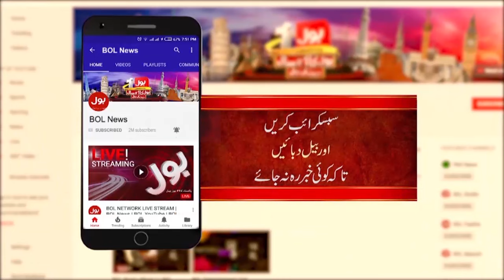Who will be the Next Prime Minister? | PMLN Leader Big Prediction | Breaking News